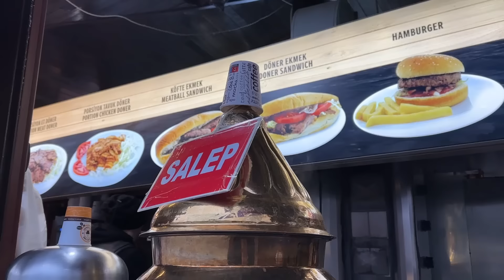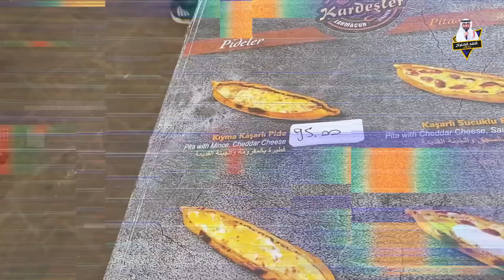جولة أكل الشوارع في اسطنبول - street food in turkey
جربنا في الحلقة مجموعة من الاكلات الموجودة في الشوارع التركية مثل الذرة المشوية ولحم بعجين و الكومبير و الوافل والكستناء وغيرها من الأكلات الثانية

!!  كويتي يجرب الحلويات الجزائرية لأول مرة

ردة فعل كويتي على الأكل الجزائري
أحمد المعراج يجرب الأكل الجزائري
أول مرة اجرب الأكل الجزائرى كلت شخشوخة / محاجب / كوكا / شطيطحة / شوربة فريكة
لما تنعزم في بيت جزائري 🇩🇿 طاجين المشماش بدون مشماش؟! 😱
ALGERIAN STREET FOOD !!! أكل الشوارع في الجزائر
You know the best 10 Algerian food
تعرف على ألذ 10 مأكولات جزائرية
افضل مدينة اكل الشوارع في الجزائر ( قسنطينة ) ALGERIA - CONSTANTINE